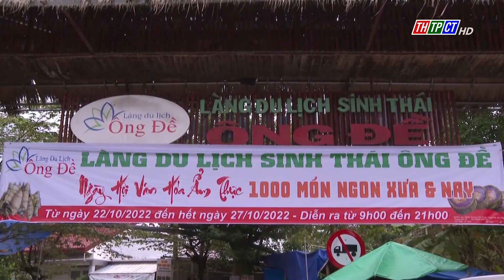1.000 món ngon xưa và nay | Cần Thơ TV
Lễ hội văn hóa ẩm thực “1.000 món ăn xưa và nay” sẽ diễn ra tại khu Du lịch sinh thái Ông Đề, huyện Phong Điền vào 2 ngày nữa. Với rất nhiều món ăn xưa và nay cùng các đặc sản vùng miền trong cả nước, trong đó, có những món ăn truyền thống nhưng được biến tấu trở nên đặc trưng, lạ mắt và hấp dẫn đang hứa hẹn sự hấp dẫn từ sự kiện này.